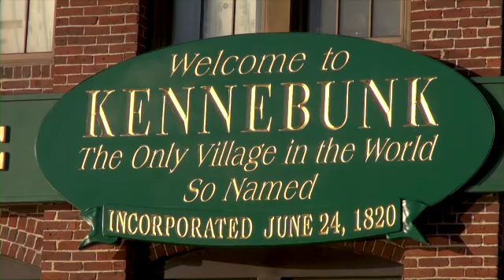Town of Kennebunk: The New Sign at Lafayette